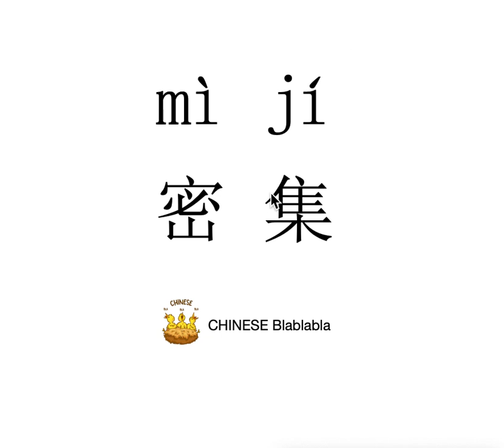How to pronounce 密集（mi ji）/ INTENSIVE in Mandarin Chinese?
This video tells you how to pronounce 密集（mi ji）/ INTENSIVE in Modern Standard Mandarin Chinese.